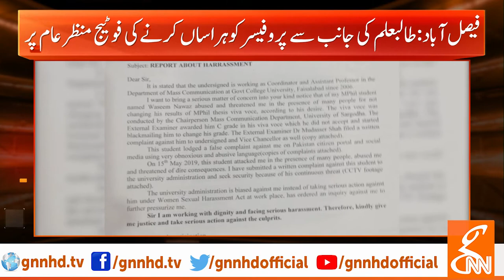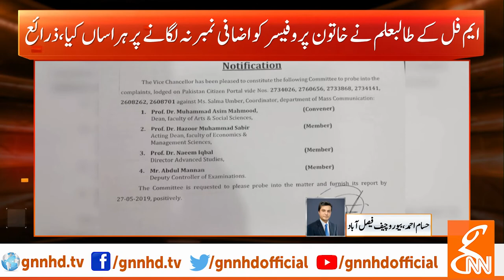Student harass female teacher in GC University Faisalabad l 24 May 2019